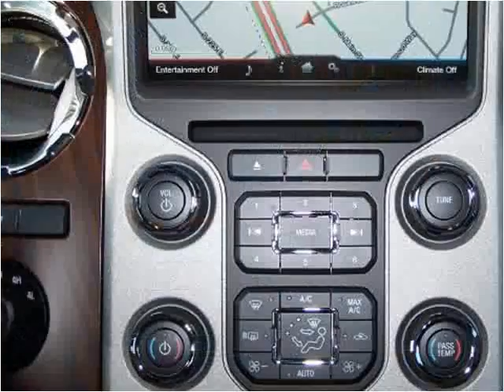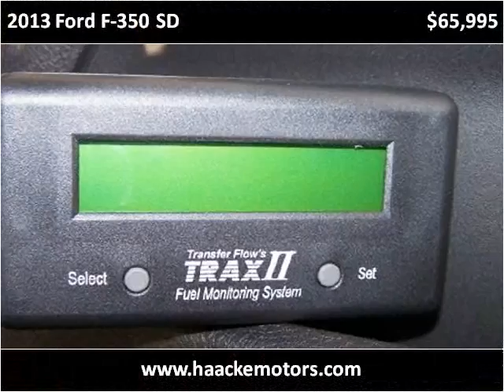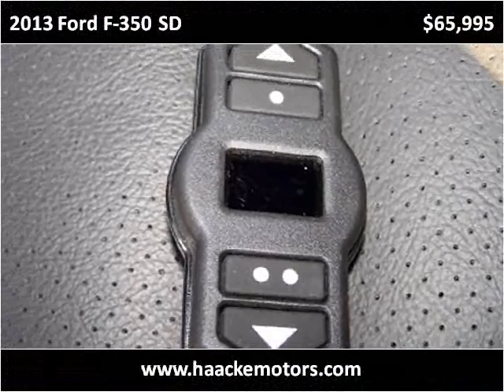2013 Ford F-350 SD Used Cars Layton UT